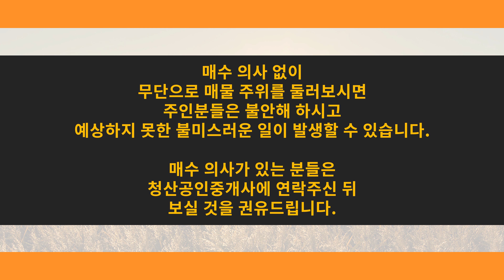청산공인중개사_홍천부동산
부동산 매매 매물은 청산공인중개사에게